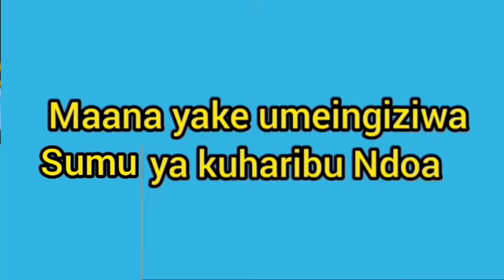Ukiota ndoto kidole cha Pete kinauma bila sababu, by pastor Regan